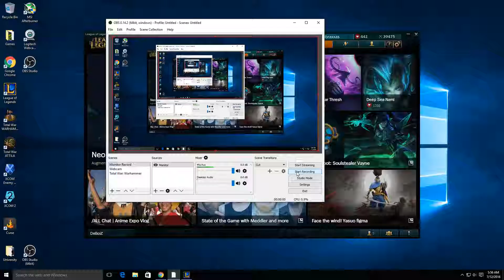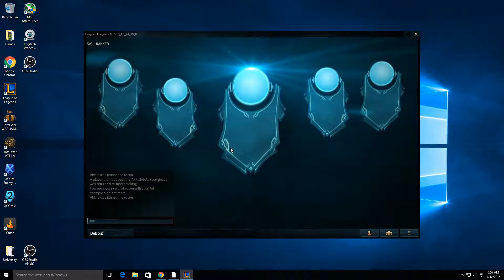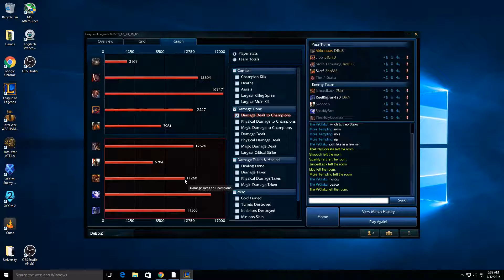How to Carry as Tahm Kench #15 -- Only Support to Diamond Series -- League of Legends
Welcome friends!  Come learn how to carry in ranked as Tahm Kench support in Season 6.
Game Start = 6:00
Post-Game = 34:30.  Why Bloodthirster was good here, why Brand is lackluster